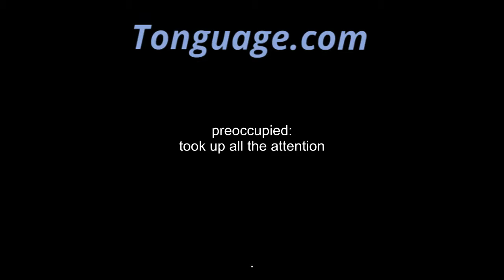preoccupied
took up all the attention